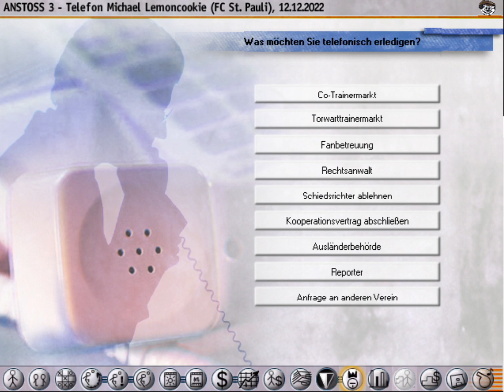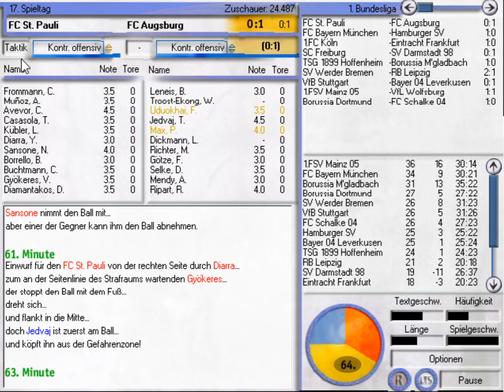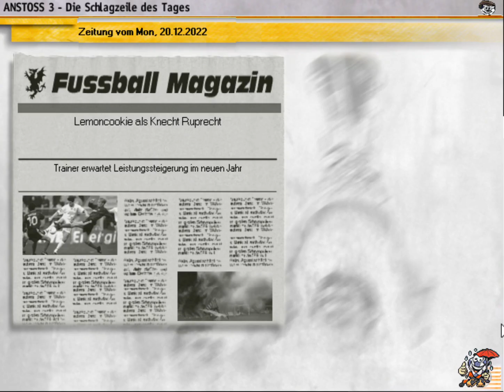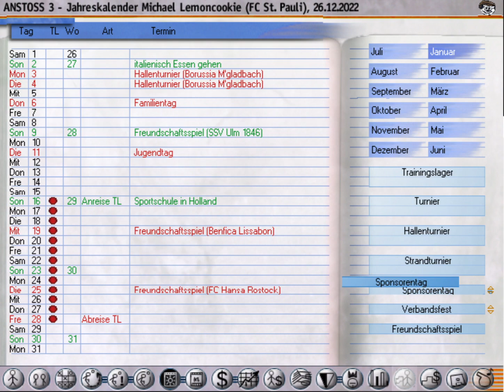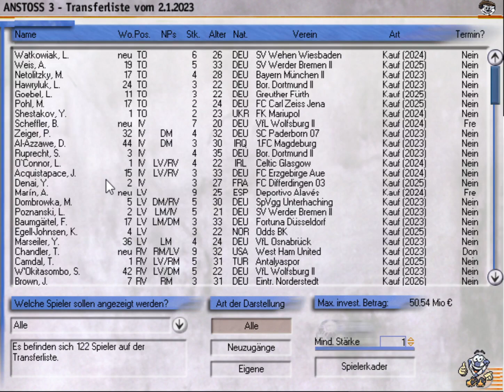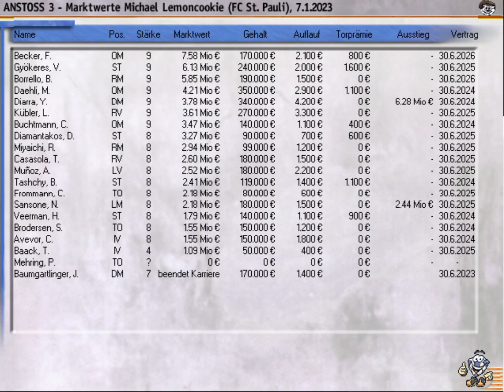Anstoss 3 #053 - Debüt beim neuen Verein | Let's Play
Euch gefällt Anstoss 3? Dann schlagt hier zu Ihr wollt LemoncookieTV unterstützen, ganz nebenbei und ohne eigene Kosten? bevor ihr bei Amazon was bestellt und wir bekommen für jeden gekauften Artikel eine kleine Provision. Vielen Dank!

Erster Spieltag beim FC St. Pauli.